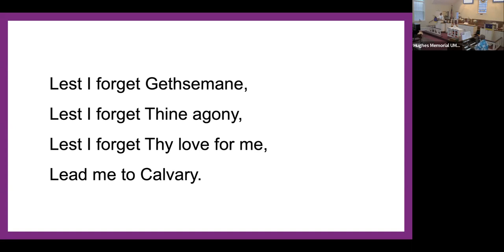The Body and The Blood